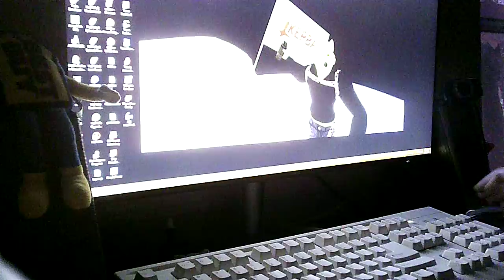HALF LIFE 1 gameplay! ep 1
testing the lemiths for my copcam!